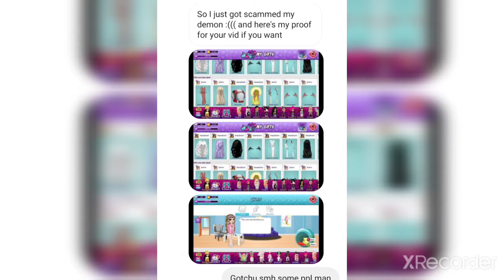Scammers and Pedos on Moviestarplanet!!!!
got more scammers and even some pedos targeting kids on this game! pls help bring awareness!